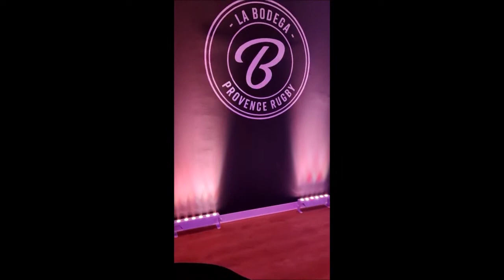BODEGA PROVENCE RUGBY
Sonorisation, éclairage
SUDSONO
27 boulevard de la république
13100 Aix-en-Provence
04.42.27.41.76